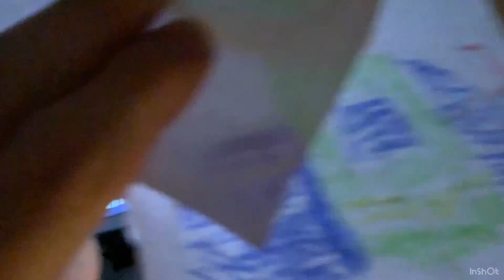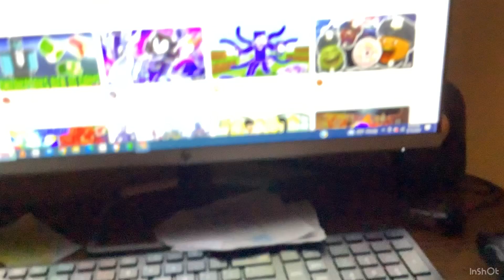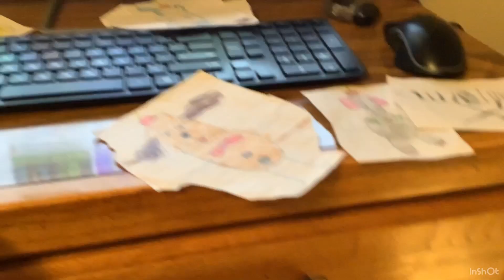The Banana Splits meet the super readers part 3